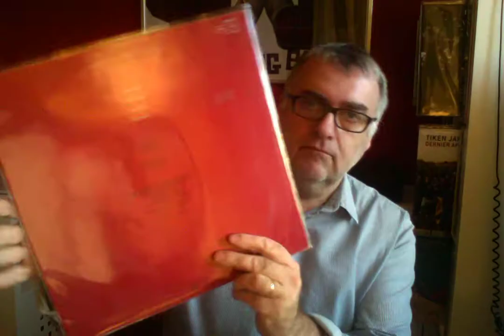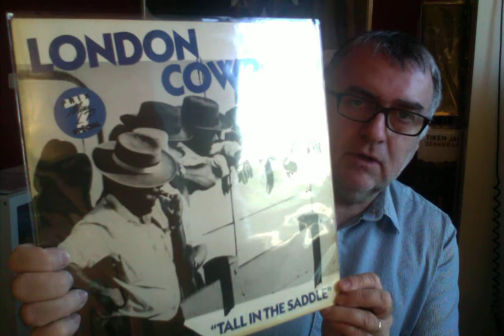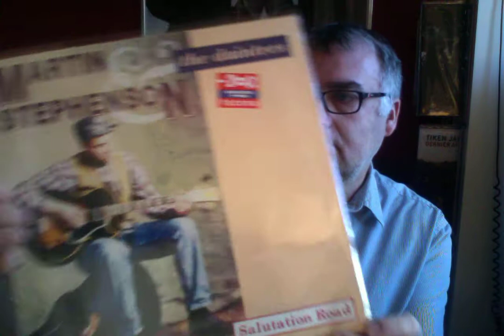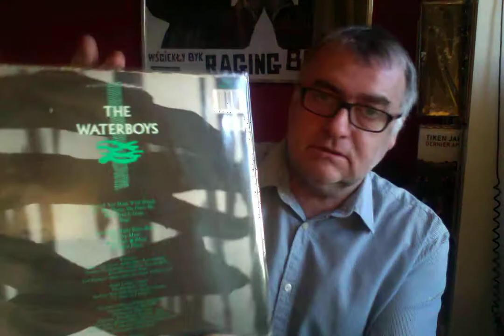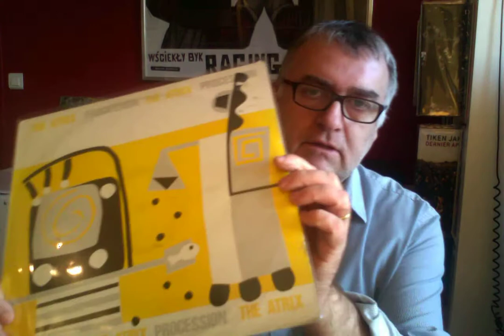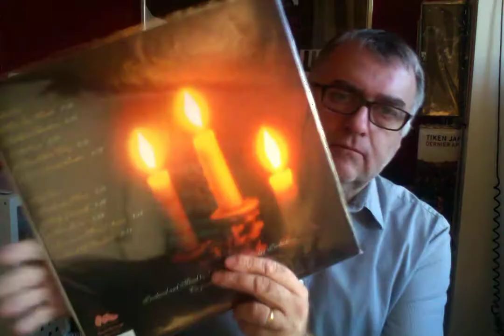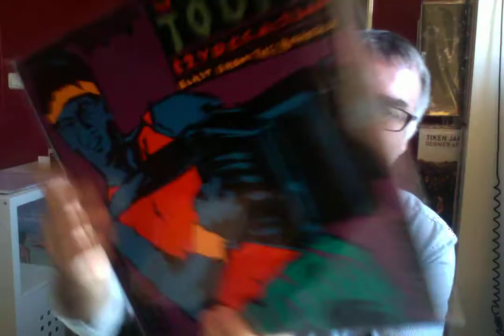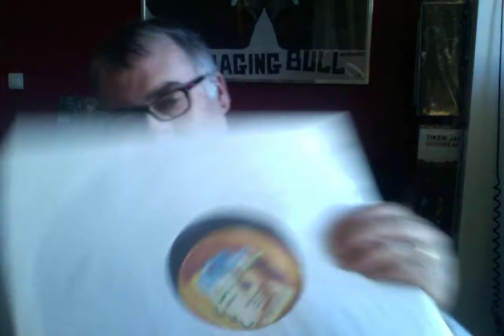VF#6 Rock Vinyl Finds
Another trip in my collection : rock albums.